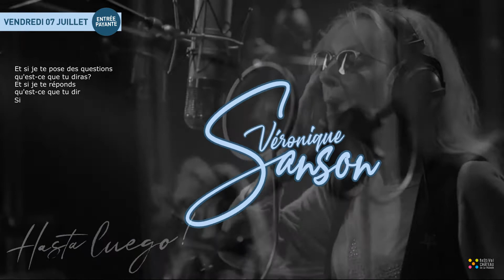Teaser Festival Confluent d'Arts 2023, les 6, 7 et 8 Juillet 2023 - Château de La Rivière - Fronsac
✨J - 100 du printemps à l’été, ☀
on est passé de l’heure d’hiver à l’heure d’été,
les 6, 7, 8 Juillet
nous vous donnons rendez-vous au Château de La Rivière.

🤩Le Festival Confluent d'Arts du Château de La Rivière
vous a concocté
une programmation artistique exceptionnelle, ❤️
alors prenez date venez fêter l’été avec nous !🥳

Avec :
- Compagnie des Mangeurs de Cercle 🎆🎇
- La Compagnie Joseph K avec Jérôme Poulain
- Roby et Waffle - Boule  🎵
- Shine a Light : The Rolling Stones - Martin Scorsese 🎵 🎬
- Renaud Hantson(1ère partie) 🎵🎤
- Véronique Sanson 🎵🎤
- La Compagnie La Main S'Affaire
- Soul Project Officiel
- La Compagnie Mü
- La Compagnie Majordome 🤹
- Sandra Nkaké 🎵🎤

🍷🍻🥂🍾 🍽Food-Trucks, Bar à vins et Buvette pendant les 3 jours 🍷🍻🥂🍾🍽

SudOuest.fr Journal Le Résistant Radio France bleu Région Nouvelle-Aquitaine Département de la Gironde Le Rocher de Palmer

© crédit bande son : Véronique Sanson, Duos volatils " Chanson sur ma drôle de vie" avec Vianney
Montage vidéo : Pierre Rebaud